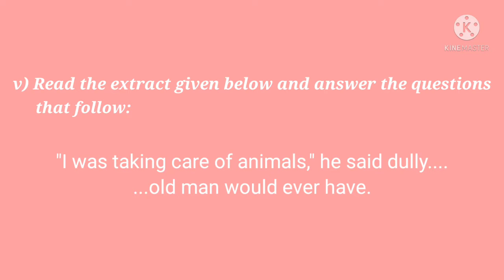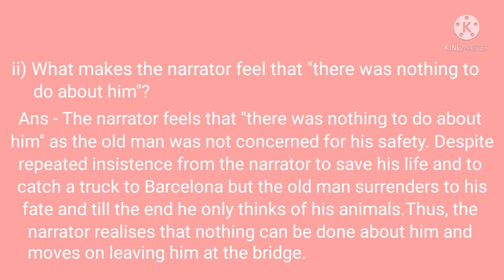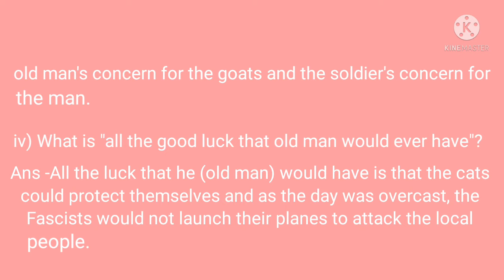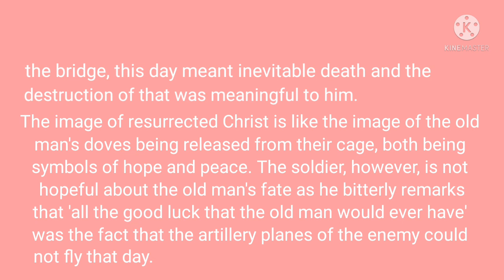ENG II Class VIII, Chap Old Man at the Bridge Part III 720p 1